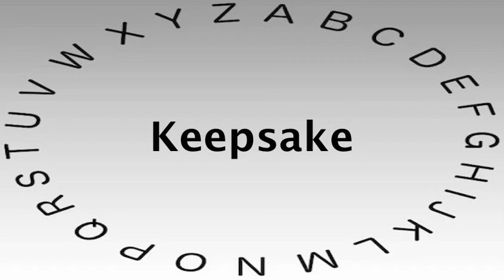SAT Vocabulary Words and Definitions — Keepsake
This video shows you how to say or pronounce Keepsake and gives the definition of Keepsake.

What's your definition of Keepsake?